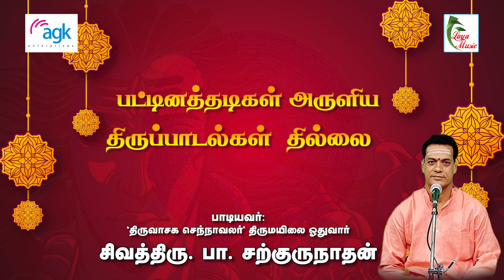Pa. Sargurunathan - Kollaamal Kondrathai Thinnaamal - Pattinaththaar - Thillai Thiruppaadalgal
Pattinathar

This Video contains songs of Pattinathar. The 10th century AD Pattinathar was a poet whose five works are included in the sacred Shaivite canon. Tirumurai. He was born in the port-town Kaveripoompattinam to a wealthy mercantile family, who himself was a merchant before giving up his materialistic way of life. "Not even an eyeless needle will accompany you in the final journey of life." Pattinathar realized the philosophy and wisdom of the words, and renounced everything – his wife, his wealth, his kith and kin and all other mundane attachments. With only a loin cloth he left. He sang many philosophical songs to enlighten people on the blissful state of renunciation. He sang about the human life and its complex dimensions, made his lyrics more appealing to the common man. He urged repeatedly not to be attached to the body and its pleasures, for the body perishes and becomes food for animals and worms. Think of God and surrender at God's feet. Pattinatthar worshiped Shiva at the Srikalahasti temple, which has inspired great poetic and musical works. The samadhi [attained salvation in this place] of Pattinatthar is a historic landmark located on the Ennore Expressway in Tiruvottiyur. It is believed to be around 500 years[ to 1100 years old.